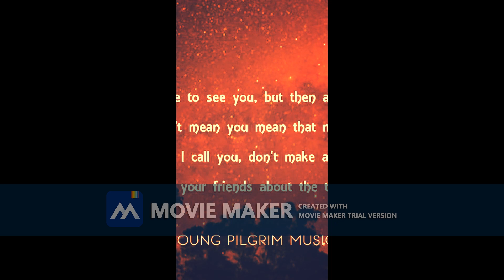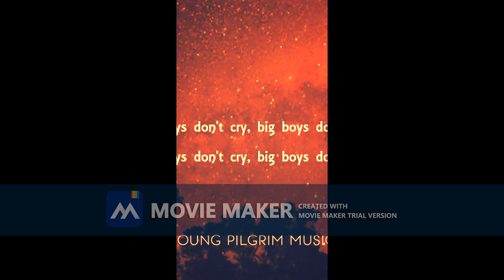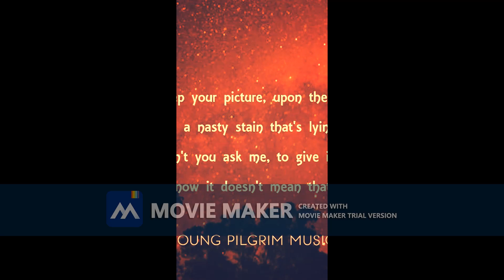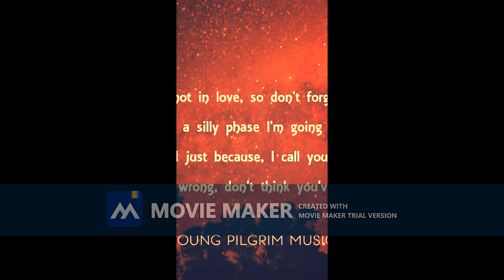10cc I'm Not In Love 1975 trial 0